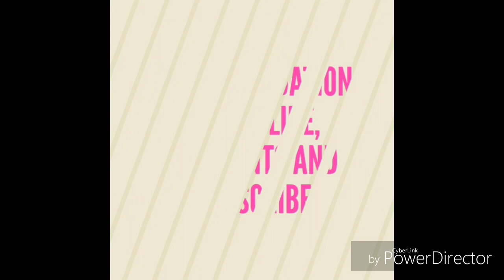Durga Maa Aarti – अम्बे तू है जगदम्बे काली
अम्बे तू है जगदम्बे काली, जय दुर्गे खप्पर वाली l

तेरे ही गुण गायें भारती, ओ मैया हम सब उतारें तेरी आरती ll

तेरे भक्त जनों पे माता, भीर पड़ी है भारी l

दानव दल पर टूट पडो माँ, करके सिंह सवारी ll

सौ सौ सिंहों से तु बलशाली, दस भुजाओं वाली l

दुखिंयों के दुखडें निवारती, ओ मैया हम सब उतारें तेरी आरती ll

माँ बेटे का है इस जग में, बडा ही निर्मल नाता l

पूत कपूत सूने हैं पर, माता ना सुनी कुमाता ll

सब पर करुणा दरसाने वाली, अमृत बरसाने वाली l

नहीं मांगते धन और दौलत, न चाँदी न सोना l

हम तो मांगे माँ तेरे मन में, इक छोटा सा कोना ll

सबकी बिगडी बनाने वाली, लाज बचाने वाली l

सतियों के सत को संवारती, ओ मैया हम सब उतारें तेरी आरती ll